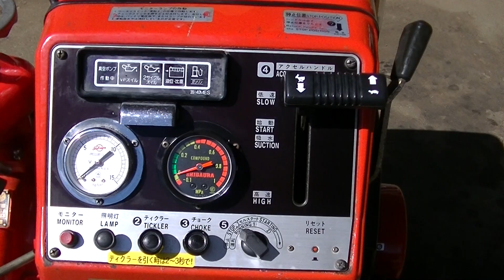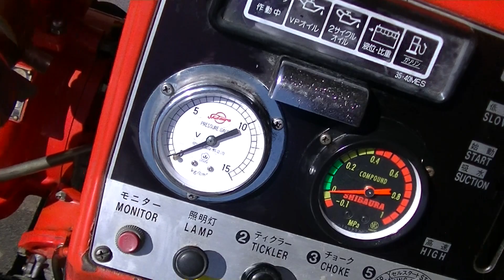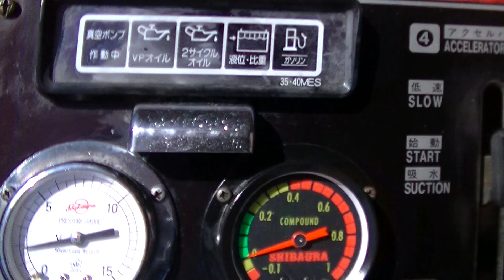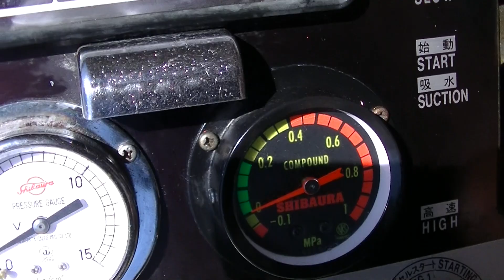TF35MES--11861 シバウラ可搬消防ポンプ作動確認映像